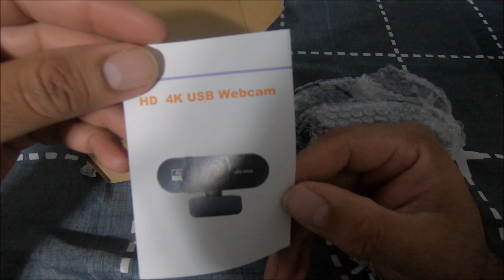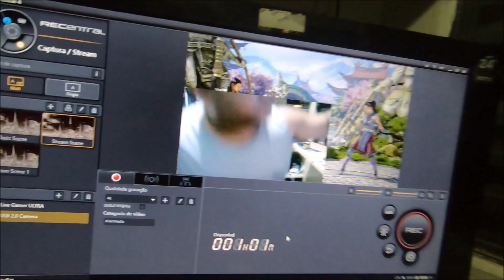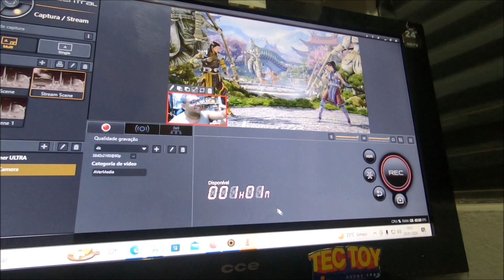Webcam 4k com autofocus da China (unboxing e teste)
Webcam 1080 p da webcam de 2k 4k para a webcam em linha do usb da câmera da web do pc com o foco automático completo do microfone hd 1080 p

Nota: nós fornecemos dois tipos de câmeras, 1080p e 2k, por favor escolher o correto

Características características:

Esta webcam do computador com microfone está equipada com uma lente de vidro completa de 3840x2160 hd e funciona em 30 fps para fornecer imagens claras e vídeo liso sem latência.
Plug plug and play & base de rotação webcamcamesta câmera para computador é fácil de configurar e não requer outros drivers. A base rosqueada de giro de 360 graus e um grampo de montagem ajustável fazem com que seja uma brisa para proteger a câmera aos monitores do computador, aos laptops (sem danificar a tela) e aos tripés.
Webgrande ângulo e baixa luz correção webcamcama câmera do portátil com foco automático e lente grande angular pode capturar vídeo hd completo. A correção de pouca luz permite que você desfrute de uma melhor experiência de chamadas de vídeo mesmo em condições de luz de fundo fraca ou fraca.
Compatibility compatibilidade extensiva & scenarioscameras câmeras de computador portáteis aplicáveis são amplamente utilizados em sistemas windows e mac/pc. E tem compatibilidade de software ultra-amplo, você pode facilmente usar esta câmera para aprendizagem on-line, conferências, jogos, chamadas de vídeo do youtube, streaming de mídia.

Especificação: especificação

Resolução: 2048x1536(2k)
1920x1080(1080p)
3840x2160(4k)
Taxa de quadros de vídeo: 30fps/15fps(1080p)
Formato de saída: mjpg/yuy2
Microfone: microfone digital
Interface: usb2.0
Comprimento do cabo: 140cm
Sistema de suporte: windows xp, win7, win8, win10m, mac os, vista, linux